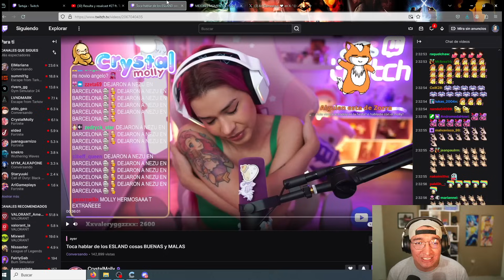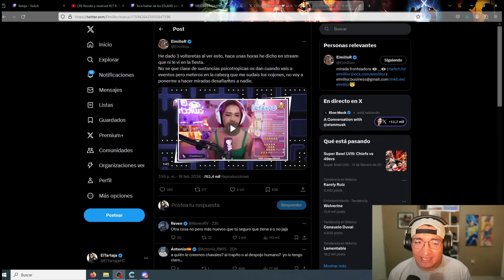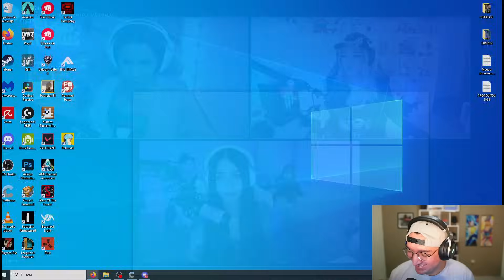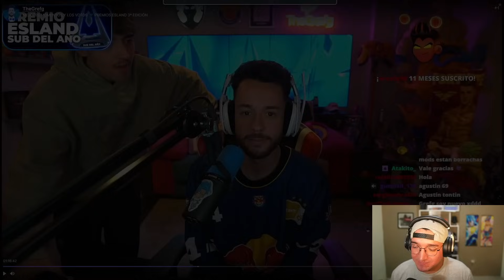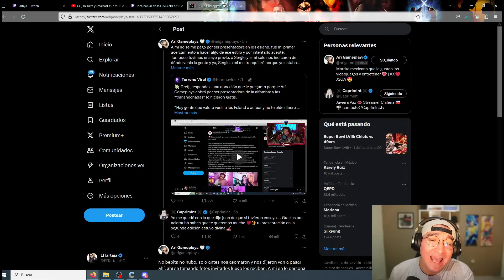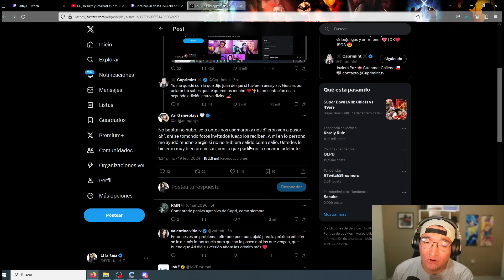LAS TRANSNOCHADAS EXPONEN TODO SOBRE LOS PREMIOS ESLAND